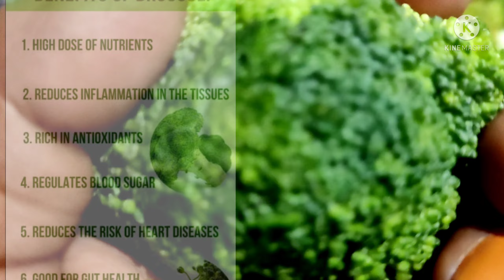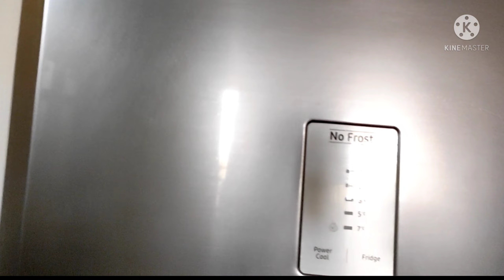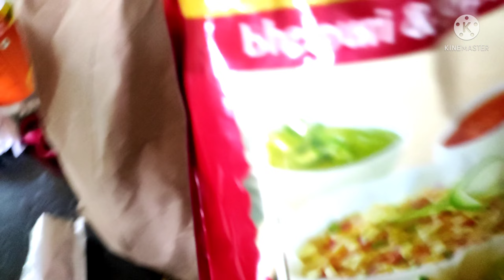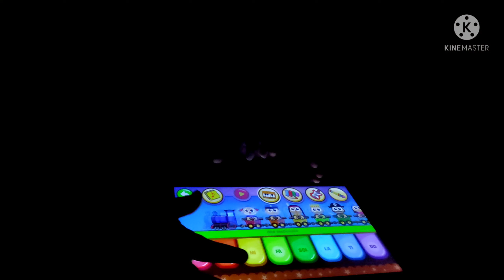Fridge deep cleaning||egg pulav||monday vlog 🥰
Hi viewers